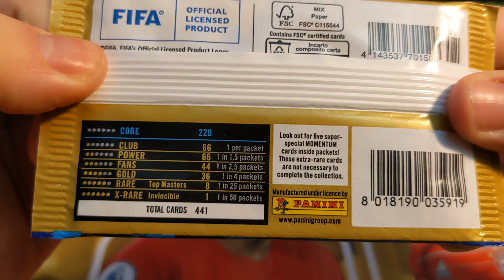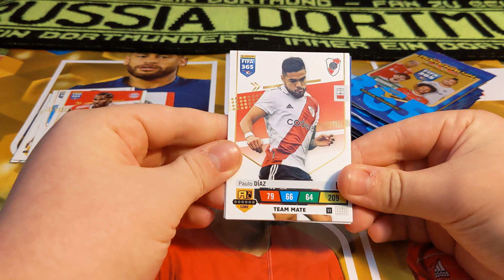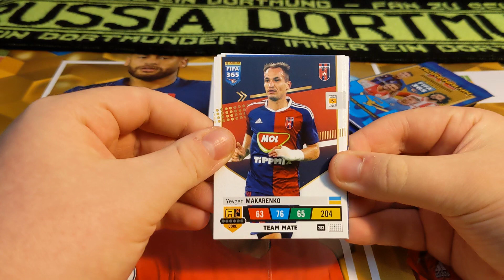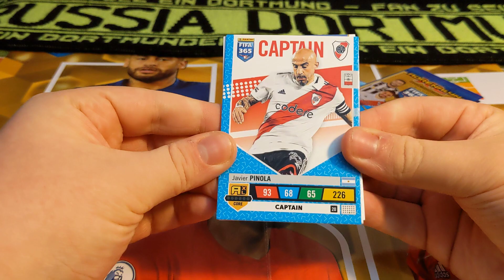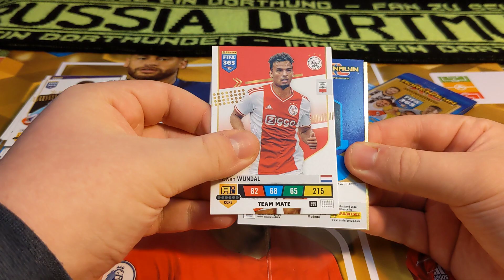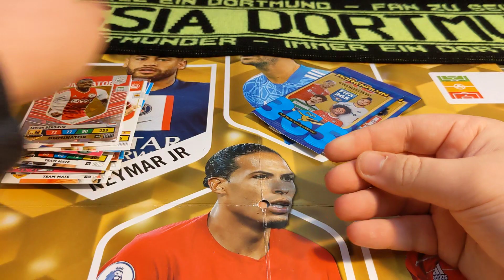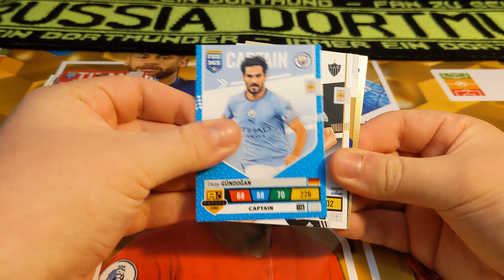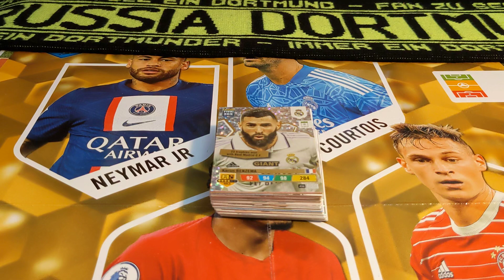10 Packs FIFA 365 Panini Cards Unboxing 🔥🔥🔥